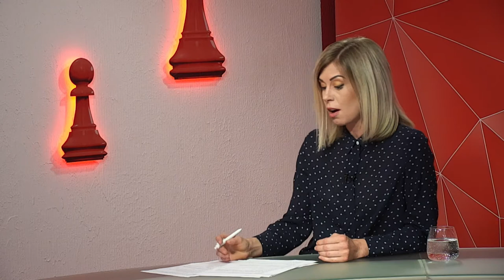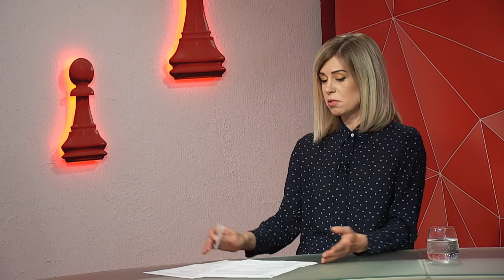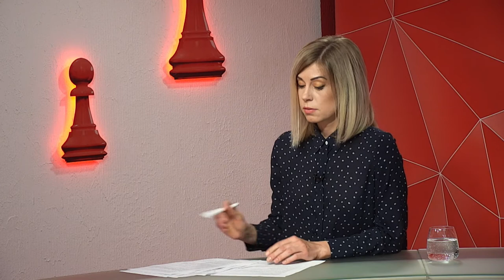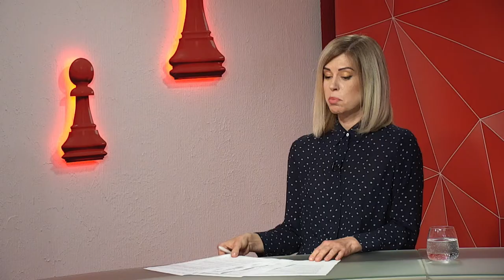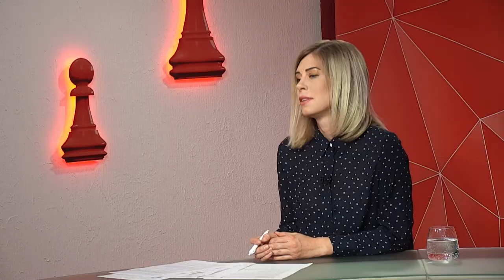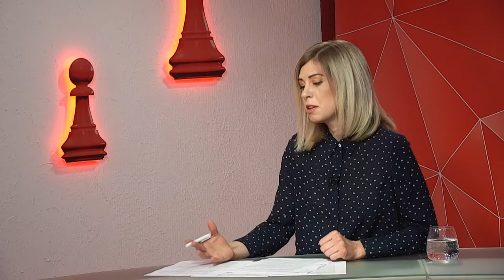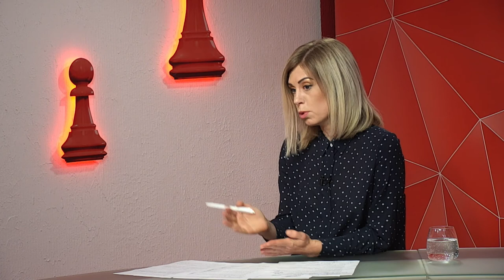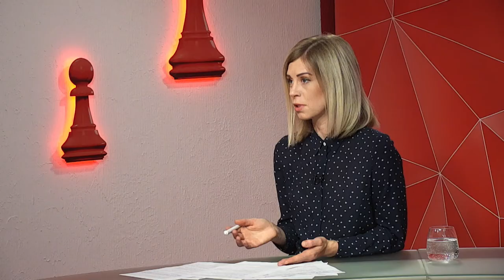Максим Семенов про Велодень 2021 у Дніпрі - програма "Шах і мат"